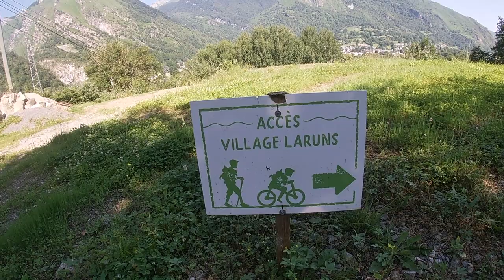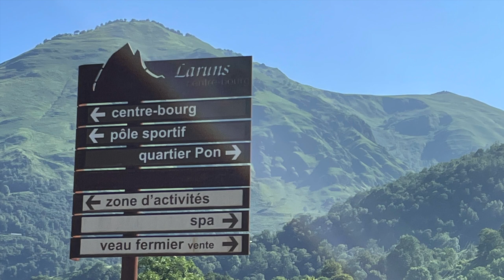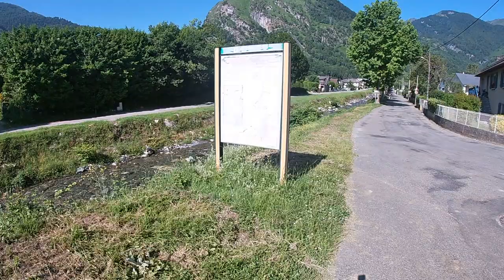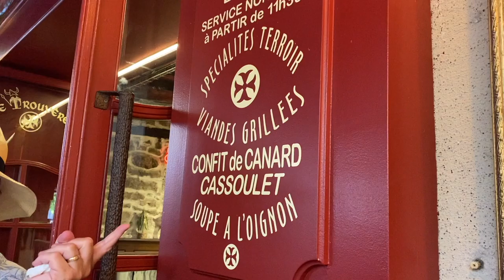Pyrenees and churning up Laruns campsite what a great start to our epic trip starting in France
Stop 1 of our spectacular campervan trip was in Laruns in the stunning pyrenees.  A beautifully kept campsite with lush manicured pitches (until we arrived and churned them up).  After weeks of rain in the area, it would have been hard not to.  Laruns is situated close to Pau and was a trip of approximately 3.5 hrs from Bilbao Ferry Port.  Our campsite 'Camping du Valentin' was one of the best sites on our two week tour, and was a 20 minute stroll away from the village, but beware, the trek back to the campsite is steep! Laruns is the village at the end of Stage 5 of the Tour de France although we just missed the race.  There are many nods to the Tour de France around the village, including a bike on top of the fountain on the roundabout in the centre of the village.

Join us as we start our adventure in our campervans around the French and Spanish Pyrenees and into Spain itself.